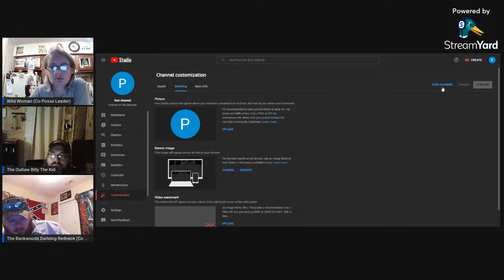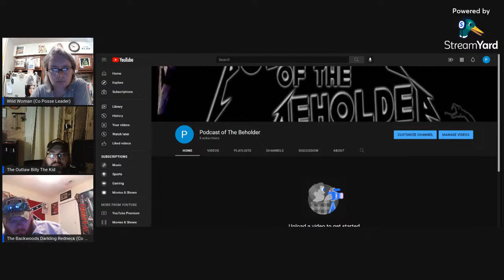guys do it all the time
Kindle Vella: The Stranger

REVENGE...? -
Kindle edition

REVENGE...? 2 She's Released
Kindle Edition